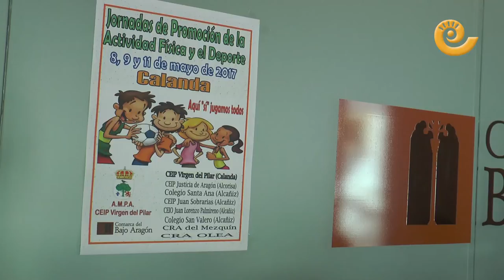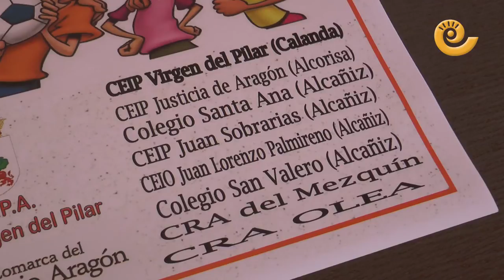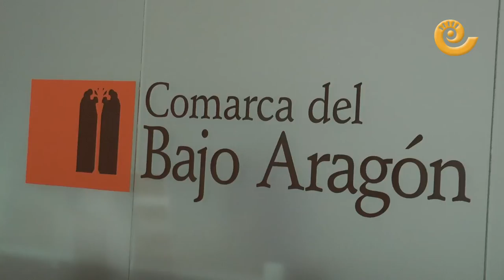La Comarca.tv - Jornadas de Promoción Actividad Física y Deporte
Presentación en rueda de prensa de las Jornadas de Promoción de la Actividad Física y del Deporte que se van a celebrar en Calanda los días 8, 9 y 11 de mayo y en la que van a participar más de 700 niños y niñas de varios colegios de la Comarca del Bajo Aragón. Se trata de la novena edición y Manuel Ponz, presidente de la institución comarcal bajoaragonesa y Gonzalo Muniesa, director del C.R.A. Mezquín nos dan todos los detalles.